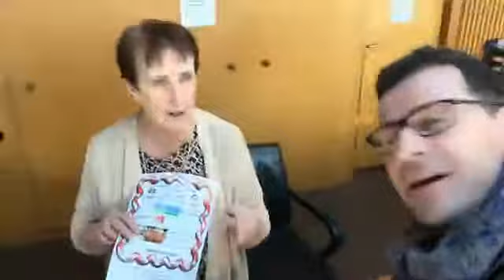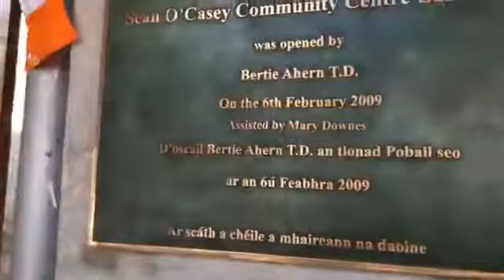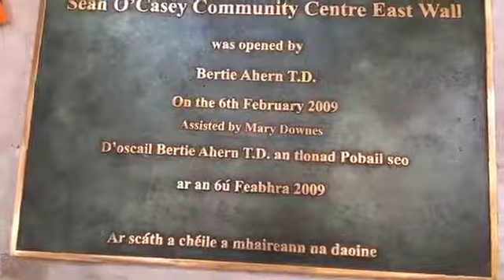EAST WALL VIDEO